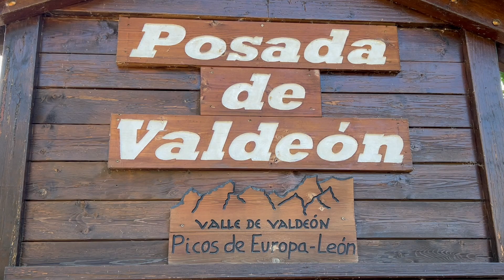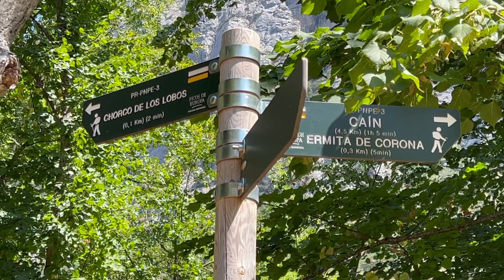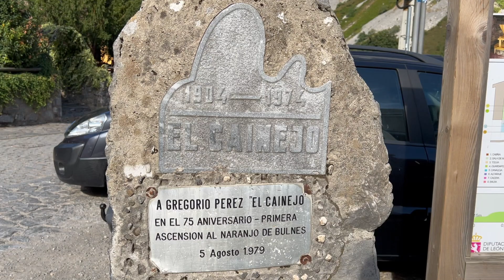Posada de Valdeón a Caín | La Ruta del Cares desconocida | PR.PNPE-3 | Anillo de Picos Solo Hiking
La Ruta del Cares o sendero PR.PNPE-3 es una de las rutas más conocidas del Parque Nacional de los Picos de Europa. Sin embargo la mayoría de los visitantes realizan la etapa que va desde Poncebos a Caín. Hoy os traigo la etapa olvidada, que discurre entre Posada de Valdeón y la aldea de Caín. Esta etapa sigue el curso del río Cares y se adentra en el Valle de Valdeón. En el camino visitaré varios lugares de interés como el Mirador del Tombo, una Necrópolis Medieval, una antigua trampa de lobos y la iglesia donde se coronó al Rey Don Pelayo. Una sencilla caminata que nos descubre los secretos de las gentes que vivían desde la antigüedad en los valles de los Picos de Europa.

The Ruta del Cares or PR.PNPE-3 trail is one of the best-known routes in the Picos de Europa National Park. However, most visitors do the stage that goes from Poncebos to Caín. Today I bring you the forgotten stage, which runs between Posada de Valdeón and the village of Caín. This stage follows the course of the Cares River and enters the Valdeón Valley. On the way I will visit various places of interest such as the Mirador del Tombo, a Medieval Necropolis, an old wolf trap and the church where King Don Pelayo was crowned. A simple walk that reveals the secrets of the people who have lived since ancient times in the valleys of the Picos de Europa.

Si quieres más información sobre la ruta dejo aquí enlace a la página oficial

Si quieres descargar la ruta desde Wikiloc dejo aquí el enlace

Autumn Sunset de Audionautix está sujeta a una licencia de Atribución 4.0 de Creative Commons.